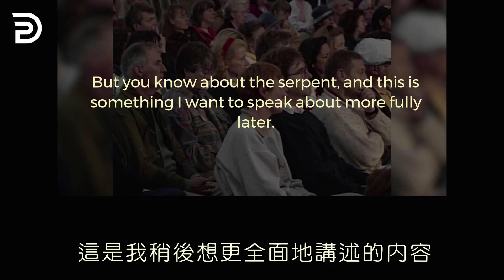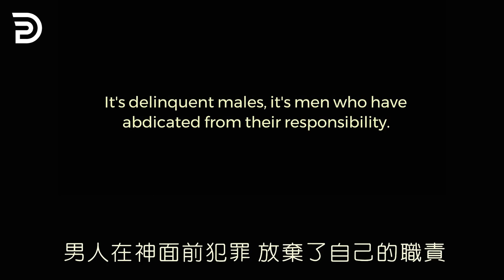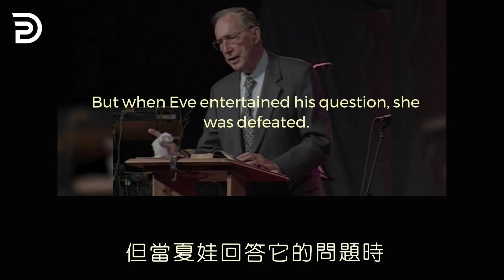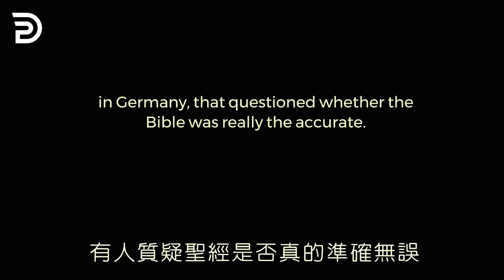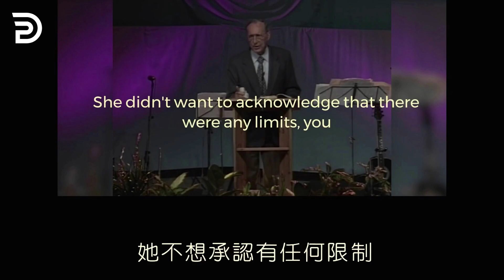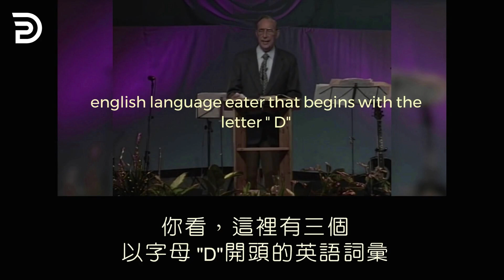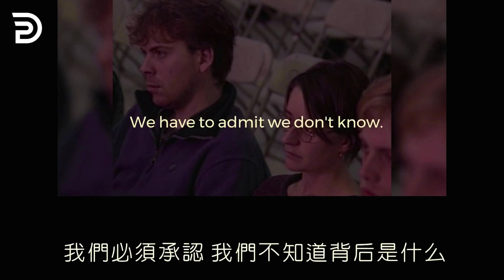不要懷疑神的話 DON'T DOUBT GOD'S WORD --Bilingual Subtitles (英文原声+中英字幕)葉光明讲道